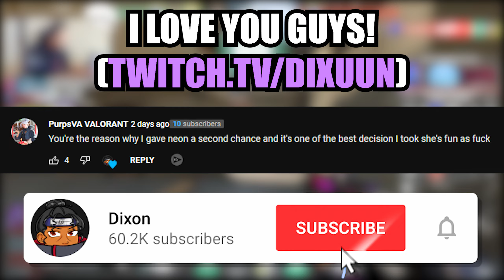My Toxic Team Flames Me For Picking Neon... But Then I Carried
This Toxic Immortal Phoenix Raged Cause I Picked Neon... She's the most fun agent in valorant and I won't be told otherwise. She's the amazing speed demon that we all needed in valorant.

MY TEAM!

Crosshair:
Inner lines - 1, 3, 2, 3 - 50% Outline

My Toxic Team Flames Me Cause I Picked Neon...